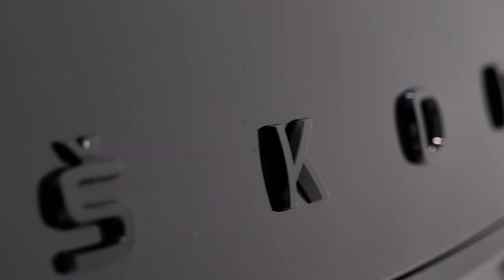Spot MTS Automobile - Bewegt Dein Leben!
Kamera und Schnitt: Ralf Mais
Assistenz: Julius Görlich
Sprecher: Ralph Becker

In Mittelhessen betreibt MTS Automobile vier Autohäuser in Friedberg, Neu-Anspach und Oberursel. Die Autohandelsgruppe beschäftigt mehr als 100 Mitarbeiterinnen und Mitarbeiter. MTS Automobile GmbH hat sich in den letzten Jahren zu einem der größten Vertragshändler für die Marken FIAT, Abarth, Alfa Romeo und Jeep, ŠKODA und SEAT im Rhein-Main Gebiet entwickelt.

MTS Automobile versteht sich als Fullservice-Mobilitätspartner für private Endverbraucher und Gewerbekunden in der Region. Das Bestreben, die Mobilität der Kunden zu bezahlbaren Preisen sicher zu stellen, ist seit Gründung des Unternehmens oberstes Ziel.

Neben dem Verkauf von Neu- und Gebrauchtfahrzeugen bietet MTS Automobile sämtliche Dienstleistungen rund um das Automobil. Sämtliche Wartungs- und Reparaturarbeiten, Unfallinstandsetzungen, Karosserie- und Lackierarbeiten, Glasreparaturen, Räder- und Reifenservice, Rädereinlagerung, Garantie-Abwicklungen werden nach Herstellervorgabe ausgeführt. Zur Sicherstellung Ihrer Mobilität betreibt MTS Automobile eine eigene Autovermietung mit mehr als 50 Fahrzeugen. Termintreue, Qualität und Sicherheit stehen hierbei an erster Stelle.